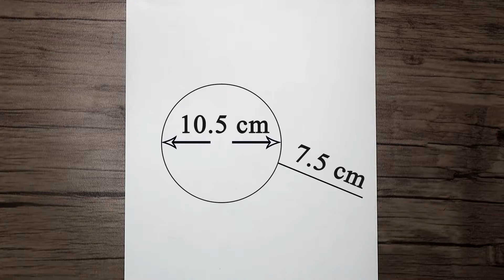How to Draw a Lightbulb Step by Step with Pencil | Drawing Tutorial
Hi everyone
In this tutorial, I want to show you how to draw a lightbulb step by step for beginners. I hope you enjoy watching the light drawing with a pencil
If this video was interesting to you, please energize me by liking and sharing the video
Thanks